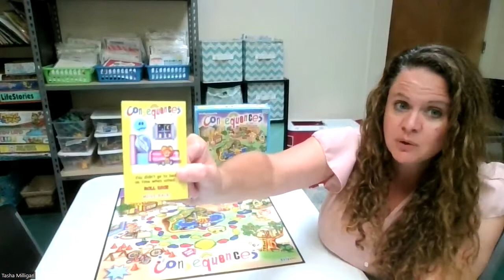Using "Consequences" Game in Therapy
Consequences is a fantastic game for kids who get in trouble. It teaches logical consequences for behavior. I love that kids have to move backward when they make a poor decision or forward for good decisions. That's real life, right?
It is a simple game that can be used with young kids, maybe 4 up through elementary. It helps kids feel like they have a sense of control over their lives instead of being at the mercy of others.  They recognize that their behavior triggers a response: either positive or negative.